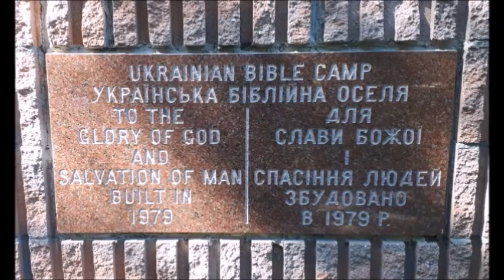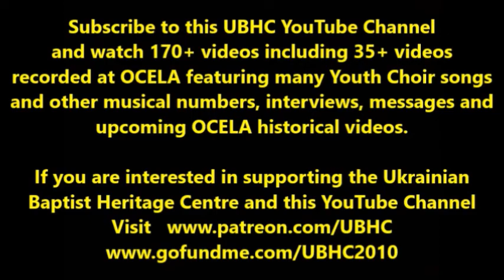2019 - OCELA THANKSGIVING SERVICE - Solo - Worthy is the Lamb - Song 1 of 2 - SUN SEPT 8 2019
Recorded at the Thanksgiving Service at OCELA - UKRAINIAN BIBLE CAMP near Peterborough, Ontario on Sunday September 8, 2019, which was also the 40th Anniversary of the OCELA Church Building which was built in 1979.

For many years now, many different church groups and organizations have used the UKRAINIAN BIBLE CAMP each summer for their conferences, special services, Kids Camps and Youth Sports Camps.  From 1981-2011 the All-Ukrainian Evangelical Baptist Fellowship and AUEB Youth Fellowship held annual week-long conferences each summer for their pastors, members, families and youth.

The Ukrainian Evangelical Baptist Convention of Canada held their 12th Conference [held every five years] at OCELA on July 30 - August 5, 2012.   Many special memories have been created at OCELA since 1972 when this property was purchased. There are now more than 35 videos on the UBHC YouTube Channel recorded at OCELA featuring many Youth Choir songs, other musical numbers and interviews.